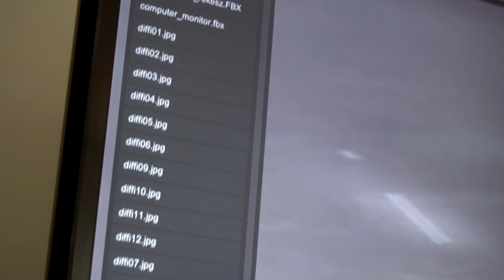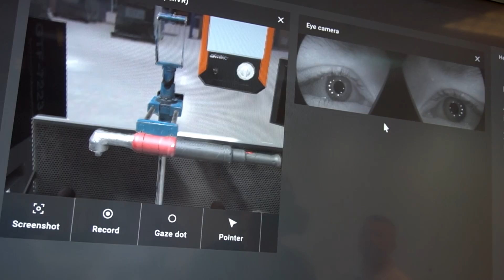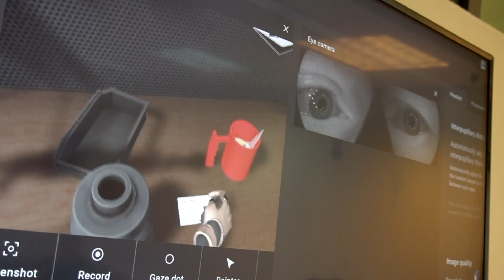VR-technológia a Danánál